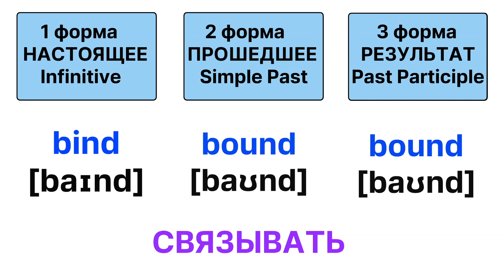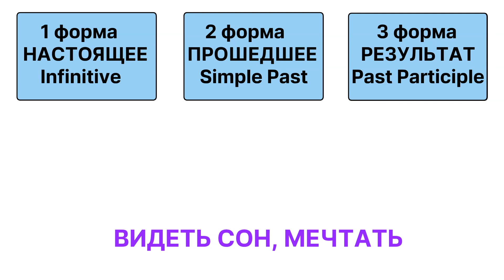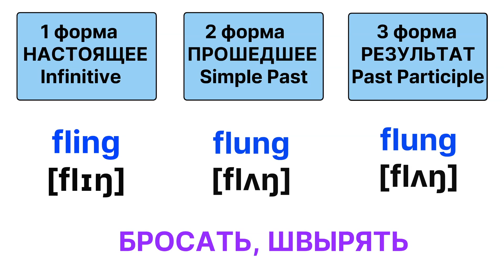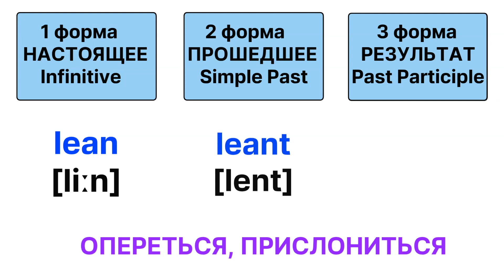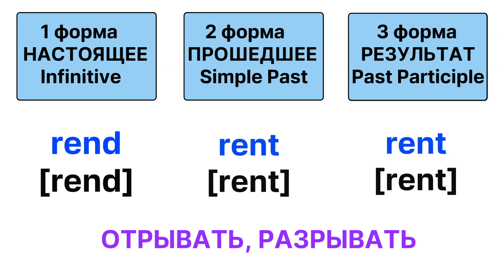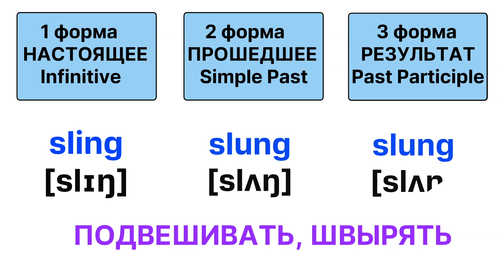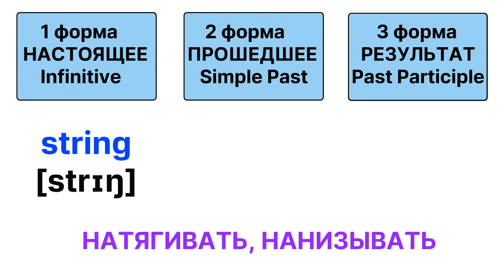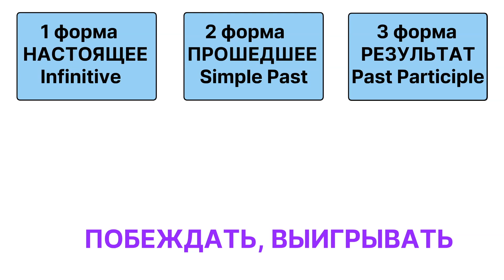Тренажер №5 Неправильные глаголы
Этот тренажер неправильных глаголов позволит вам выучить неправильные глаголы английского языка. В этом видео вы освоите неправильные глаголы в английском языке, у которых 2 и 3 формы повторяются или одинаковые. Чтобы свободно говорить на английском вам нужно выучить неправильные глаголы до автоматизма, в этом вам поможет наш тренажер неправильных глаголов английского языка.
Слушайте и повторяйте неправильные глаголы по несколько раз, чтобы запомнить их навсегда.